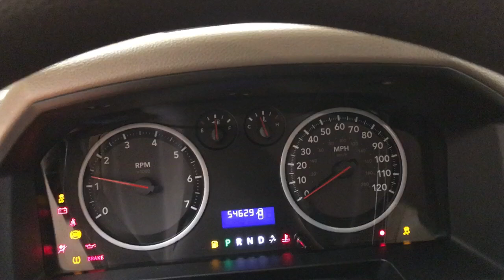2012 | Ram 1500 ST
Stock #:279397
It's been 22 years since the opening of the first Car Vision dealership and we can't remember one day where we didn't welcome every single person as family into our house. Our team is the extension of our family and we take pride in the successes accomplishments of each one of them. 22'' WHEELS, 118-POINT INSPECTION.